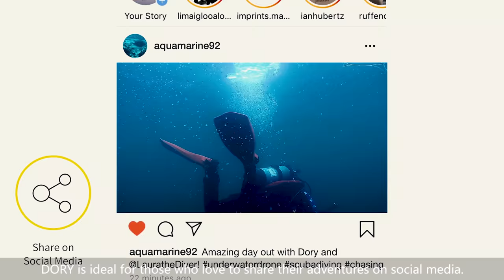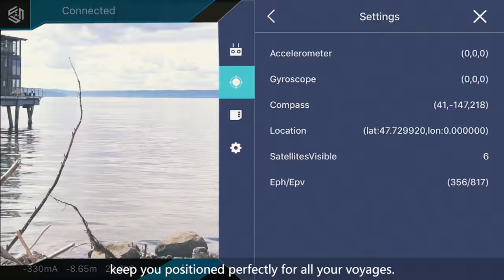Mini Underwater Drone with HD Camera?! CHASING Dory Product Review - Coolest New Tech Gadgets